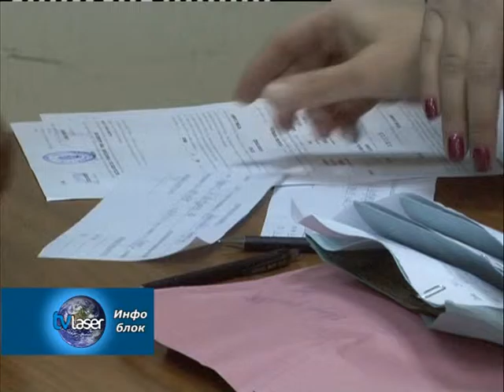Већи број беба и бракова у Сврљигу